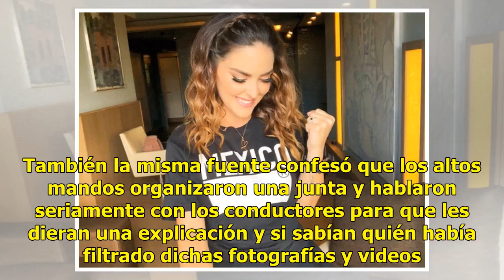Comentarista deportivo podría ser responsable de las fotos de Patty López de la Cerda (FOTOS)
El Mundial de Rusia 2018 ha dado mucho de qué hablar, y no tanto por lo deportivo, sino por los escándalos extra cancha que se han generado con algunos conductores deportivos de las televisoras. El primero fue el comentarista Luis Roberto Alves Zague, esposo de la periodista Paola Rojas, quien se hi...